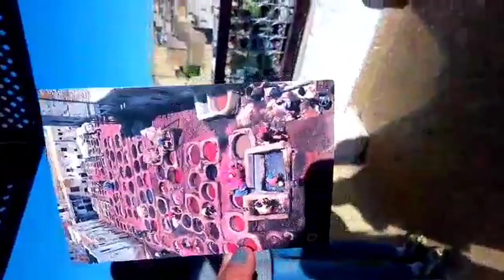مدينة فاس نزهة في المدينة